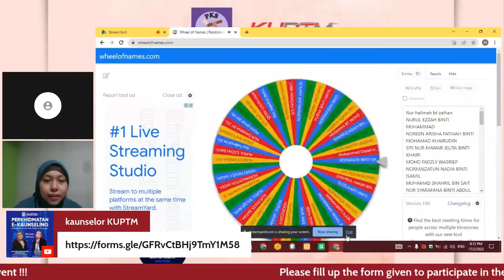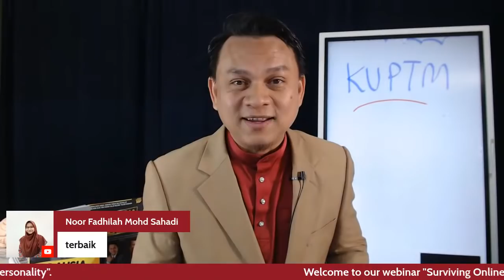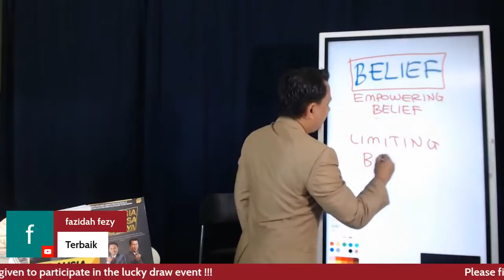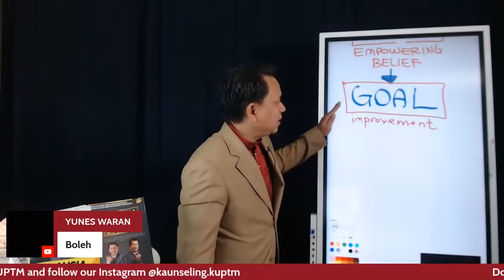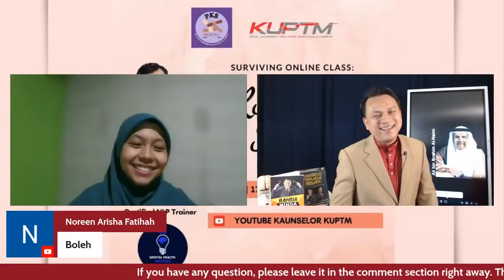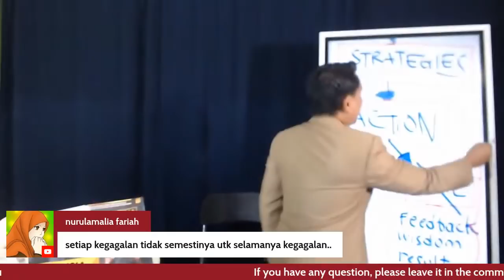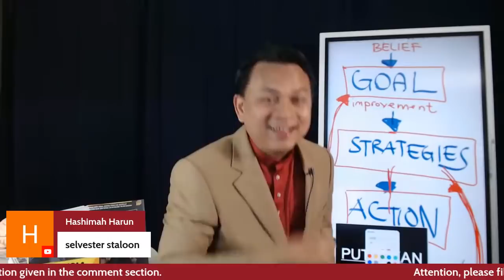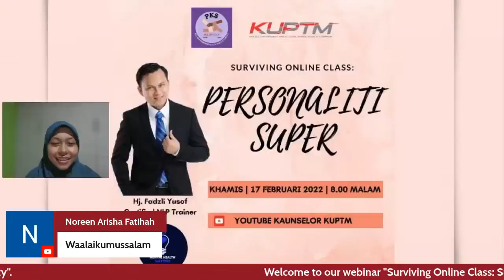SURVIVING ONLINE CLASS: PERSONALITI SUPER